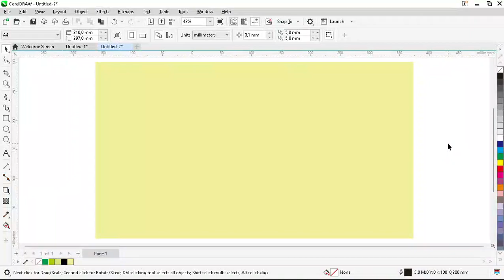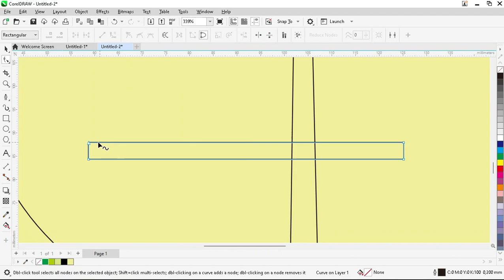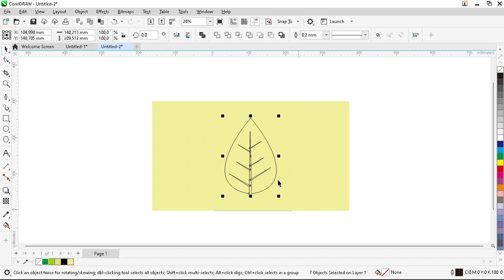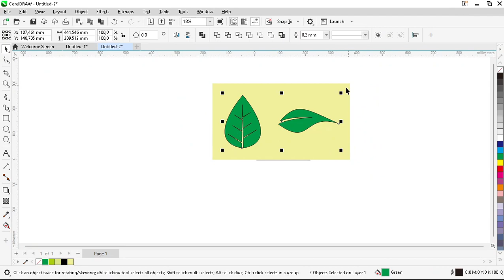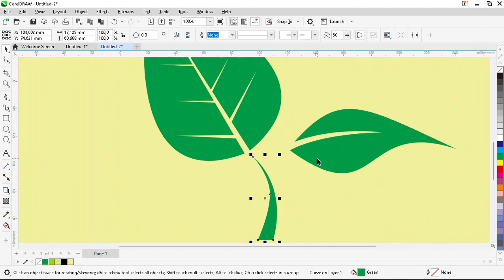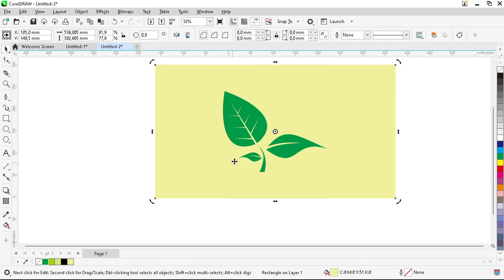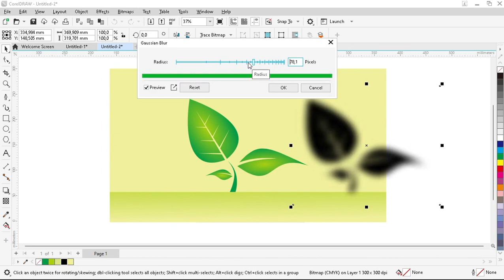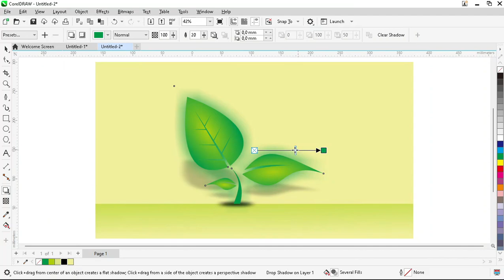corel draw tutorials 2022 - DESIGN VECTOR Simple Leaves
corel draw
cdr
coreldraw banner design
coreldraw 3d text effect
coreldraw 2022
logo design coreldraw
tutorial logo coreldraw
design coreldraw
design logo
design 3d
3d design
3d logo design in coreldraw
3d text coreldraw
3d design in coreldraw
3d logo design
vector design
vector design corel draw
affinity publisher
cara membuat vector
gambar siluet
logo coreldraw

affinity publisher
TUTORIAL CorelDRAW - DESIGN VECTOR simple Leaves
CREATIVE STUDIO merupakan channel yang dikembangkan oleh THORA INC. dkk.
Kehadirannya dalam rangka memberikan informasi dan tutorial dengan cara yang edukatif seputar DESAIN GRAFIS menggunakan tools/aplikasi CorelDRAW, Adobe Photoshop, Adobe Illustrator, dan sejenisnya.
Kami berharap atas do'a dan dukungannya semoga channel ini dapat berkembang dengan baik dan bisa memberikan manfaat bagi kita semua.
Semoga dilimpahkan rejeki yang luas dan barokah serta senantiasa sehat selalu. Aamiin